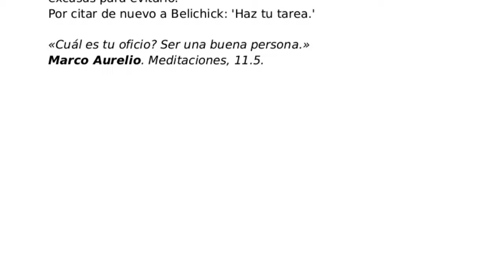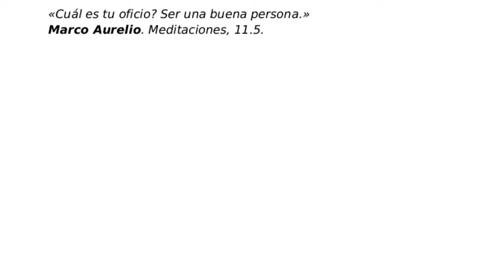música para grovee95_marcoAurelio